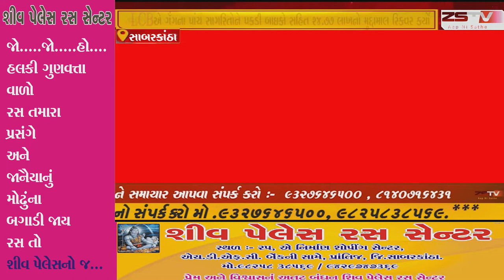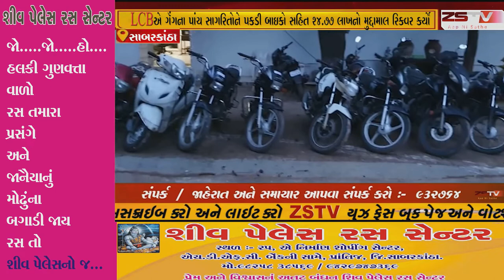સાબરકાંઠા, અરવલ્લી , રાજસ્થાનમાં બાઇક ચોરી કરતી ગેંગ હિંમતનગરમાંથી ઝડપાઇ